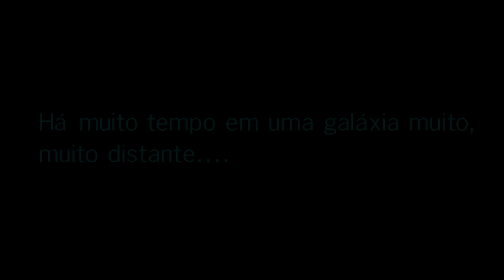LEGO® Star Wars™: The Skywalker Saga: #5 Ataque dos Clones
lives do  @ianmullers

8bitdo ultimate sem fio 2.4g

Fala meuuu povo com voces estao?. eu espero que voces gosta do conteúdo ok
eu tento fazer o máximo possível eu agradeço a todos que acompanha  vlwww galera